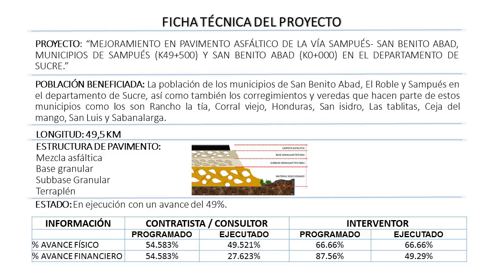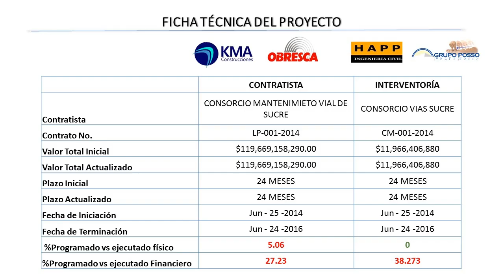Recorrido del K35+000 - K45+000 13 De Mayo del 2016